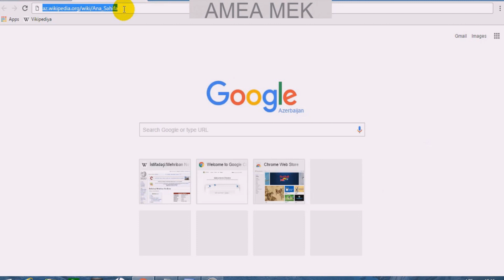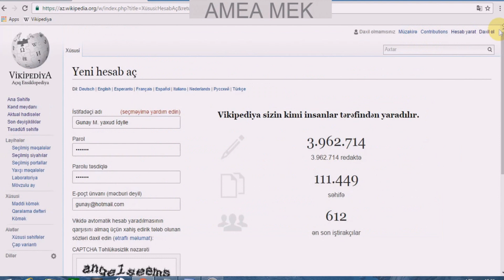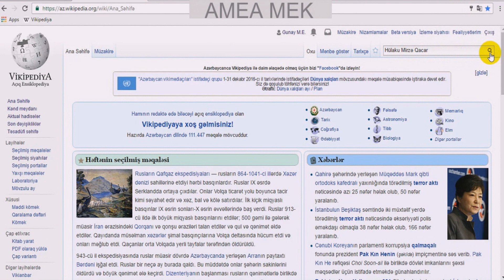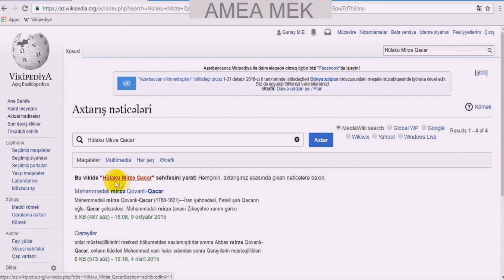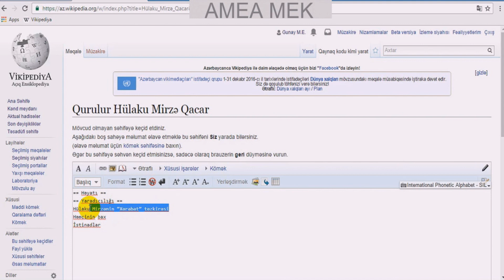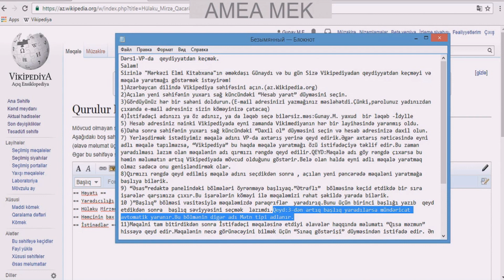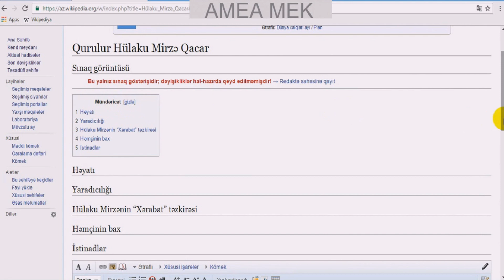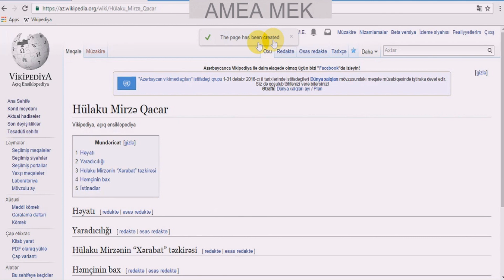Dərs 1 Vikipediyada qeydiyyatdan keçmək və məqalə yaratmaq (Əsas redaktə)